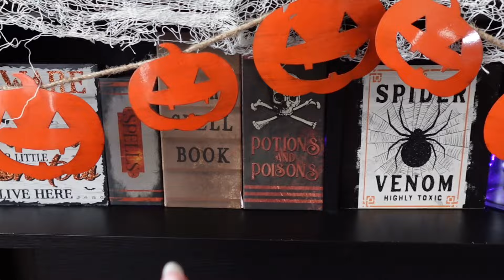a fall day in my life ☀️🍂 shopping and decorating, cozy day at home, romanticizing fall, & reading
▪ If I partner with a company I will always disclose it here.
▪ Sincerely SarahMarie (Sarah Marie) is a participant in the Amazon Services LLC Associates Program, an affiliate advertising program designed to provide a means for sites to earn advertising fees by advertising and linking to Amazon.com.
▪ This Video is Not for Children Under the Age of 13 Years Old.
▪ All Opinions are 100% my own, whether the video is sponsored or not.